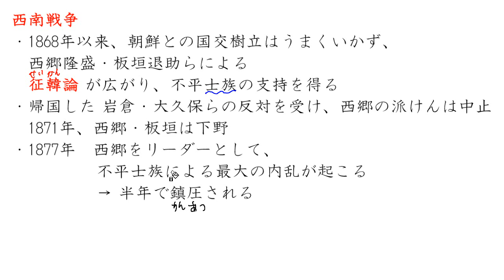明治政府の外交、西南戦争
00:00　岩倉使節団
04:07　日清修好条規・日朝修好条規
05:51　西南戦争